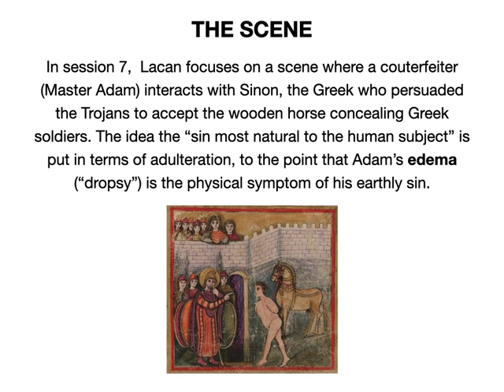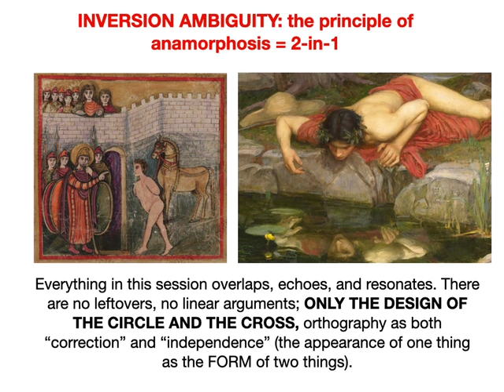Lacan: session 7 (featuring Dante's INFERNO)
This silent study video addresses the dream-like structure of the session's examples.